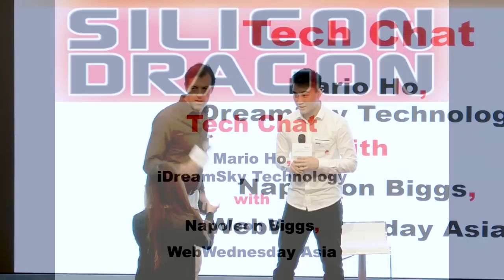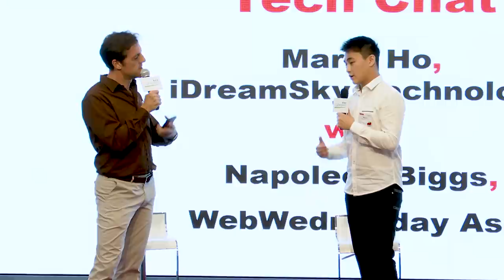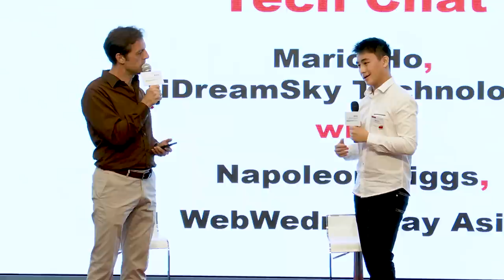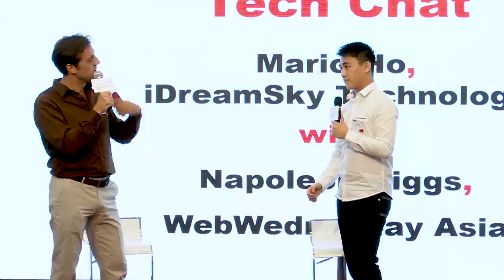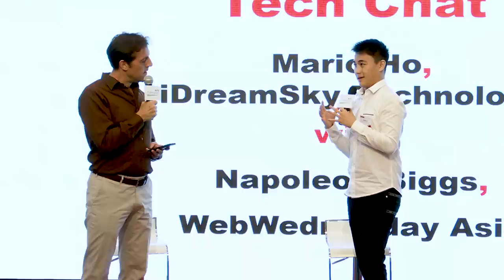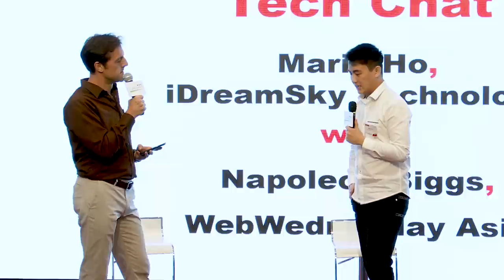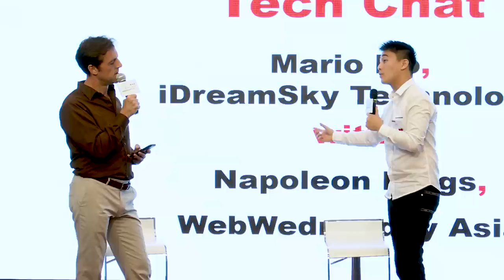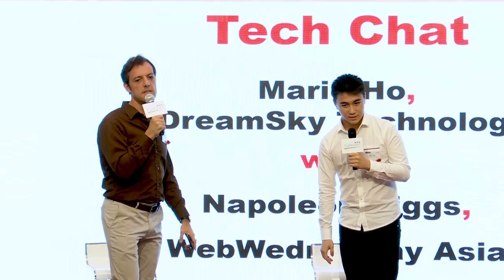Silicon Dragon Hong Kong 2019: TECH TALK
Mario Ho,  iDreamSky Technology
with
Napoleon Biggs, WebWednesday Asia